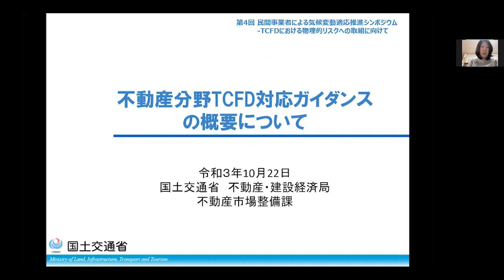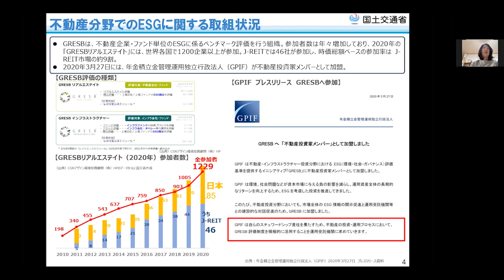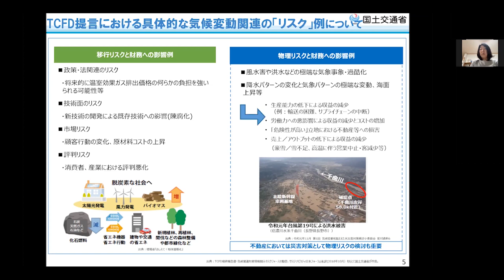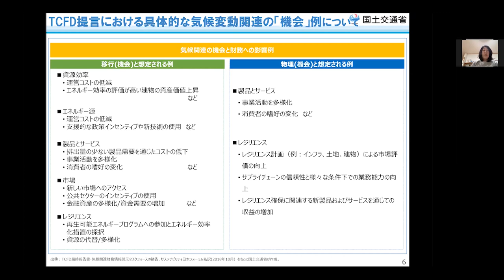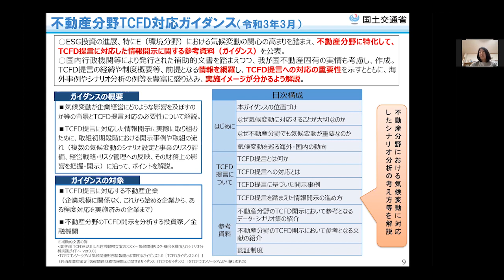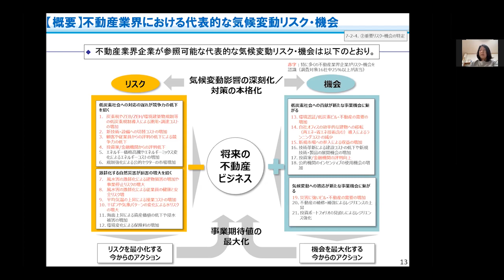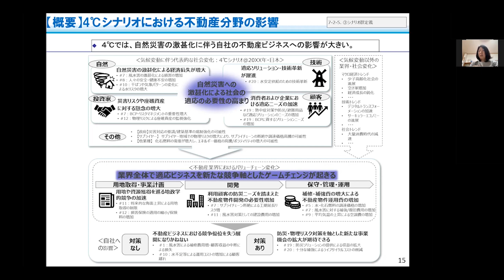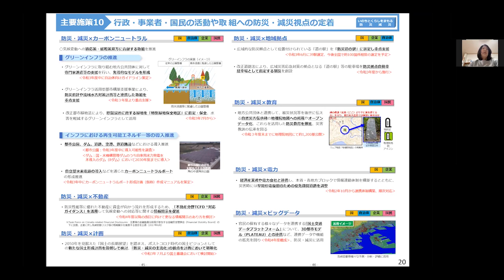講演５「不動産分野 TCFD 対応ガイダンスの概要について」【第４回民間事業者による気候変動適応推進シンポジウム】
第４回民間事業者による気候変動適応推進シンポジウム― TCFDにおける物理的リスクへの取組に向けて ―
講演５「不動産分野 TCFD 対応ガイダンスの概要について」
国土交通省 不動産・建設経済局 不動産市場整備課 企画専門官　塚田 友美 氏

開催日時：2021年10月22日（金）
開催形式：オンライン開催
共催：環境省・国立研究開発法人国立環境研究所 気候変動適応センター